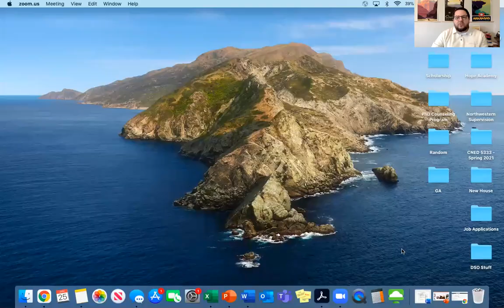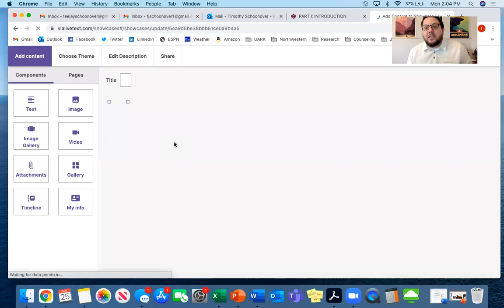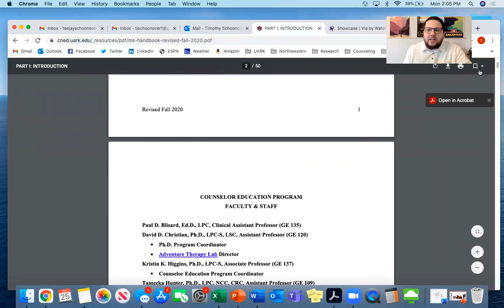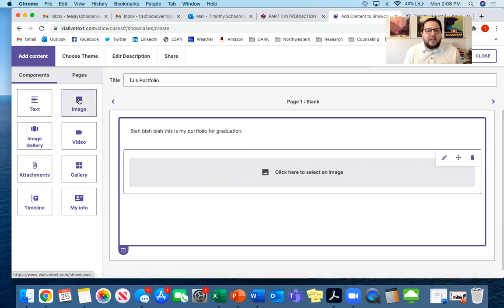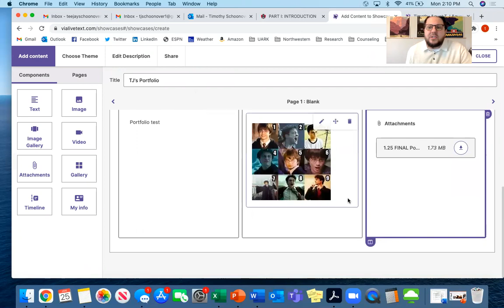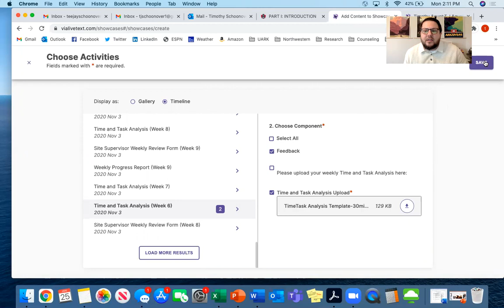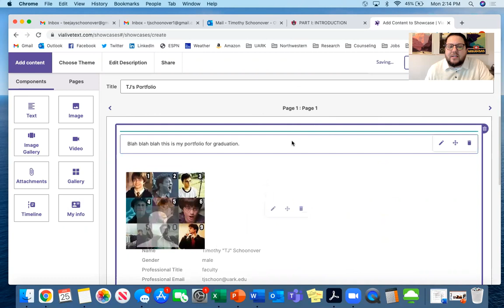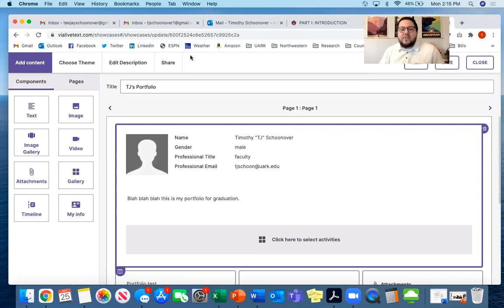Digital Portfolio Demo for M.S. students in the Counselor Education and Supervision Program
Timothy "T.J." Schoonover, a doctoral student and graduate assistant in the Counselor Education and Supervision Program of the University of Arkansas College of Education and Health Professions, demonstrates how to build a digital portfolio for CNED master's degree candidates. He is using the Via LiveText builder from Watermark.